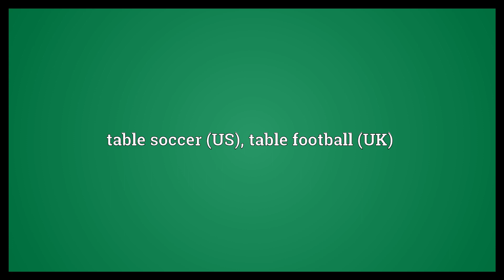Foosball Meaning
Video shows what foosball means. table soccer (US), table football (UK).  Foosball Meaning. How to pronounce, definition audio dictionary. How to say foosball. Powered by MaryTTS, Wiktionary